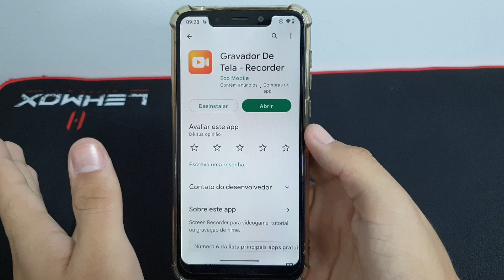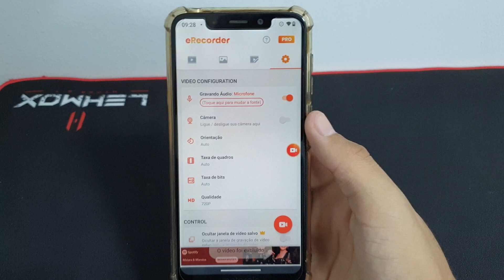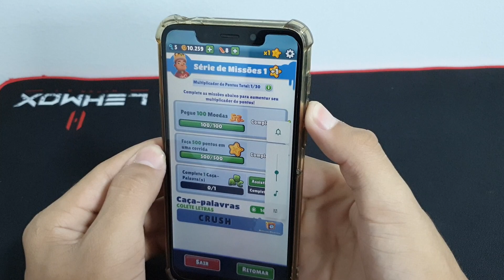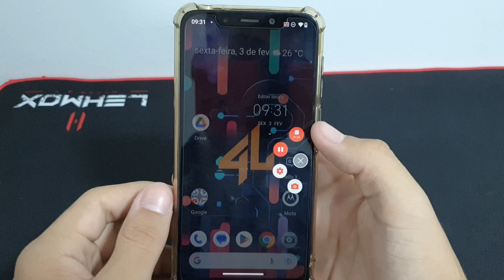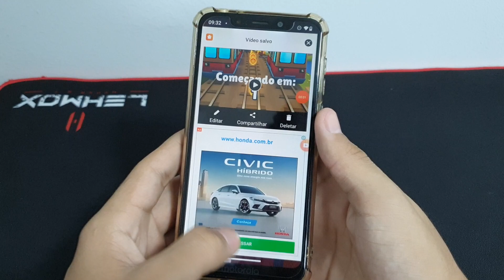Como gravar o áudio interno do seu Moto one - passo a passo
Fala pessoal!! vou mostrar nesse vídeo passo a passo de como gravar o áudio interno do seu Moto one

✩ Redmi Note 9 64G / 128GB
✩ Redmi Note 9S 64G / 128GB
✩ Poco X3